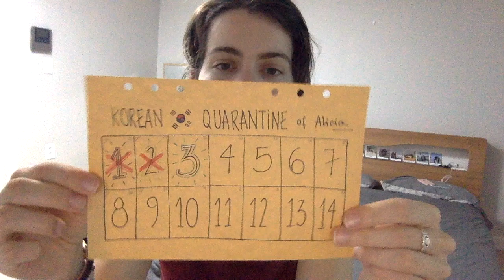[DIA 3] Diario de mi cuarentena en Corea del Sur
Al poco de empezar el fatídico 2021, me dispongo a realizar mi tercera estancia predoctoral que tendrá lugar en el KAIST (Korea Advanced Institute of Science & Technology) financiada con una travel grant de la Boehringer Ingelheim Fonds. Este diario lo grabo con la idea de entretenerme y compartir con vosotros anécdotas y curiosidades de esta cuarentena.

DÍA 3.- PCR, PCR y PCR... ah! otra más en unos días